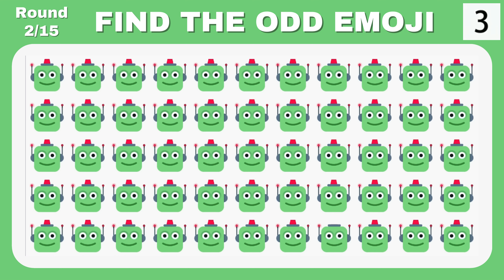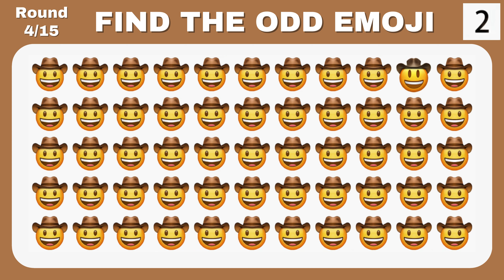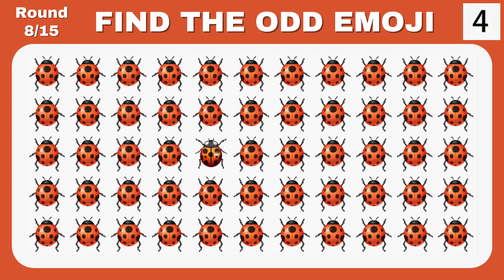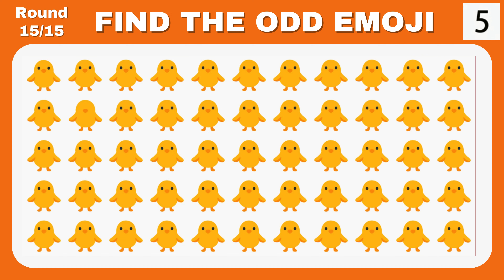Find the ODD One Out - Ice Cream Edition 🍰🍫🍩 - Find The ODD Emoji Quizzes - How Good Are Your Eyes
TEST HOW GOOD IS YOUR EYESIGHT with this simple family fun Emoji Quiz.

Can You Find the Odd One Out in These Emoji Picture Puzzles? Play together or play on your own it's simple, each set of emojis has one that is different from the rest! Find the odd one out to win this Emoji Puzzle Quiz! Test your brain power and your eyesight.

See how good your eyes are with this spot-the-difference emoji quiz. Look closely at the images, and find as many odd emojis as you can before the time runs out. Have fun & good luck! 👍